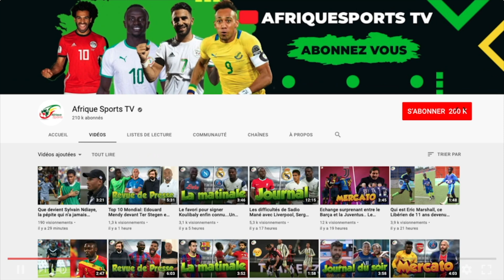Comment un 7è ballon d’or de Messi va mettre fin à une disette de 30 ans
Ce n’est plus un secret pour personne, Lionel Messi fait partie des favoris pour le prochain ballon d’Or. La Pulga bien qu’éliminé en Ligue des Champions avec le Barça a fait une saison monstrueuse. Messi termine meilleur buteur de la Liga et mieux, a dominé la Copa America. Le Sextuple ballon d’or a aidé l’Albiceleste à remporter le trophée cet été et forcément un 7è ballon d’or est crédible